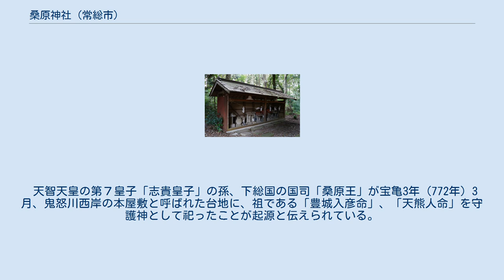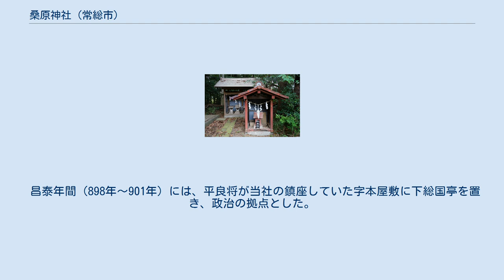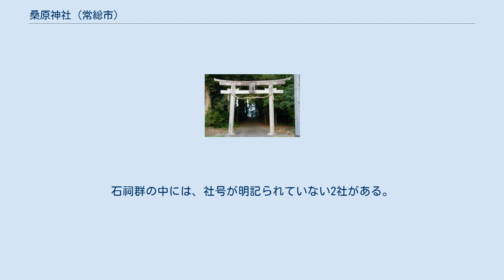桑原神社 (常総市)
桑原神社（くわばらじんじゃ）は、茨城県常総市の鬼怒川沿いにある神社。
祭神は豊城入彦命、天熊人の2柱。
下総国岡田郡の式内社で、旧社格は郷社。
旧岡田郡・豊田郡の総社。
 天智天皇の第７皇子「志貴皇子」の孫、下総国の国司「桑原王」が宝亀3年（772年）3月、鬼怒川西岸の本屋敷と呼ばれた台地に、祖である「豊城入彦命」、「天熊人命」を守護神として祀ったことが起源と伝えられている。
本屋敷には、古来から大きな集落があり、高さ10mの前方後円墳「東山塚」があった。
現在は、近代の堤防工事で削られ、なくなっている。
 昌泰年間（898年～901年）には、平良将が当社の鎮座していた字本屋敷に下総国亭を置き、政治の拠点とした。
平将門も父親の平良将と共に本屋敷を拠点とし、当社を崇敬した。
 水害等で住民が字本屋敷から西側へ移動したため、当社も延宝6年（1678年）に現在地に遷座した。
 正徳2年（1712年）、社号「香取社」として正一位に昇格した。
 享保4年（1719年）には、寛永2年（1625年）の棟札「日本国関東下総国生桑原大明神造立一宇」が本殿建て替え時に発見され、宝暦8年（1758年）に寺社奉行から延喜式内「桑原神社」と認められた。
それ以降、社号「桑原神社」に復称した。
 明治42年（1909年）2月には、以下の2社を本殿に合祀した。
 社格 主祭神 配祀神 鳥居を潜った参道の奥に鎮座。
 社殿正面に向かって、右側に鎮座。
 社殿正面に向かって、左側に鎮座。
石祠群の中には、社号が明記られていない2社がある。